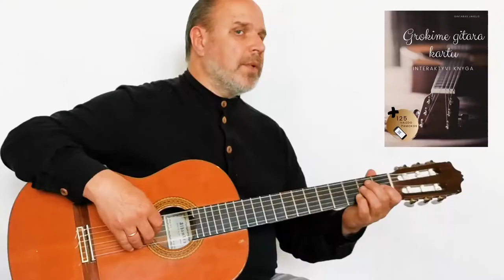Kaip pakeisti KLASIKINĖS gitaros stygas ? II dalis.